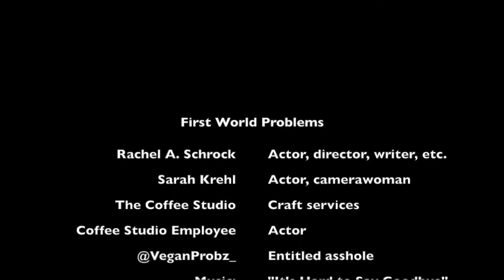First World Problems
My final project for Comedy: Writing and Performance.